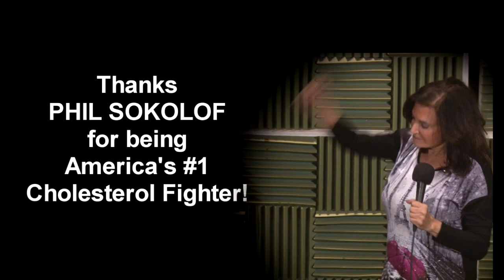Sentimental Father/Daughter Duet! Phil Sokolof & Karen Sokolof Javitch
I was lucky enough to be able to sing with my late father, Phil Sokolof. He was a great entertainer! Thanks Dad!